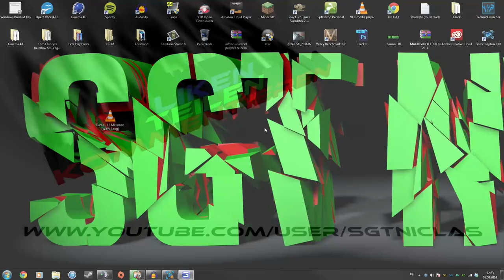♦♦♦ Großprojekt Meyenburg [HD+] #100 - Holzfällen im Zeitraffer ♦♦♦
Ein neure Teil meines Let's Plays.
Wenn es euch gefällt gebt einen "Mag ich"

» Schnell & günstig einkaufen auf Amazon «

LS 2015
LS 2013

Eine Landwirtschafts Simulation von Giants Software.

» Space Engineers «
Sandbox-Spiel vom Entwicklerstudio Keen Software House

» Minecraft «

» Musik «